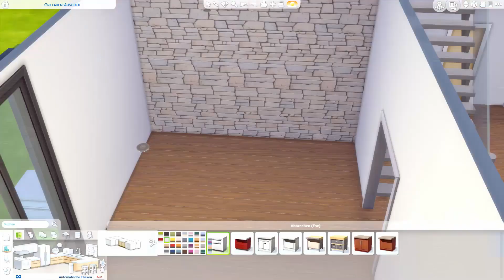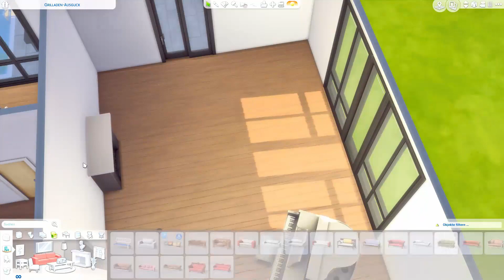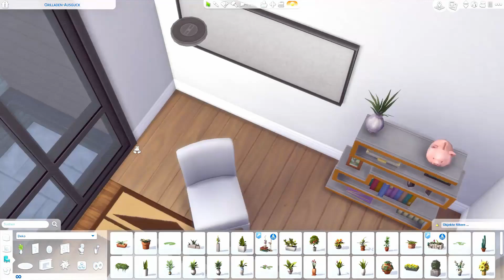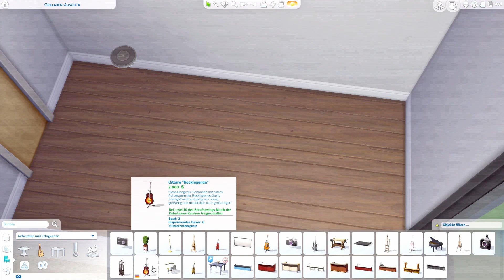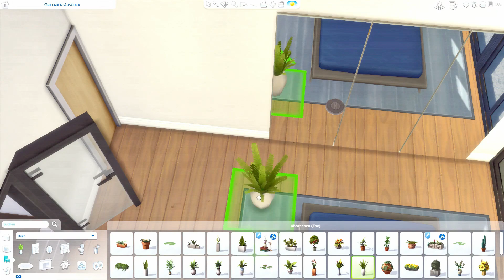Die SIMS 4 | Speed Builds: Modern Basegame House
Übung macht bekanntlich den Meister und deswegen dürft ihr meine Fortschritte beim Bauen (hoffentlich) miterleben.
Neben Sachen, die ich einfach aus dem Stehgreif baue, würde ich mich auch über eine Zusammenarbeit mit euch freuen. Ihr habt eine Sims-Familie, die dringend ein Haus braucht? Kein Problem, ich würde mich sehr gerne an einen Versuch heranwagen und etwas für euch bauen.
Am besten ihr gebt mir ein paar Vorgaben, damit es so gut wie nur möglich auf eure Sims zugeschnitten wird. Einerseits könnt ihr unter dem firebirdhouse eure Sims für mich verlinken, damit ich mir ein Bild von der Familie machen kann.
Andererseits wäre dann noch interessant, welche Packs ich verwenden darf (solltet ihr nicht alle haben), bevorzugte Farben, bevorzugter Stil (z.B. altmodisch, modern und so weiter). Bei mehreren Kindern - sollte jedes ein eigenes Zimmer haben? Berufe, Hobbys oder einfach Storyelemente, die euch wichtig sind. Je mehr ihr mir an Infos gebt, desto individueller wird es.

Alle Häuser stehen in der Gallery zum Download zur Verfügung. Meine Origin-ID lautet: Firebird_playing

Weiteren CC versuche ich in Zukunft auf tumblr in einem Blog zu sammeln